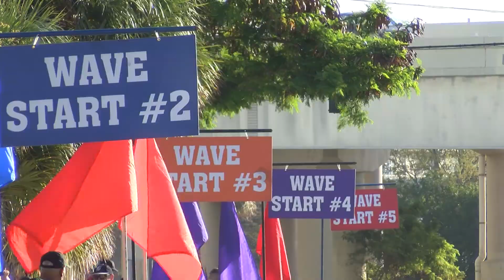Gasparilla Run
Thousands of runners race through Tampa for Gasparilla Distance Classic